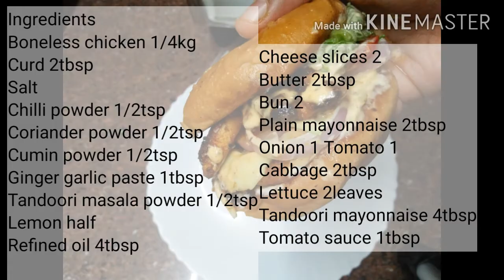Chicken ബർഗർ Tandoori Burger | Grilled chicken burger | Chicken tikka burger Ep 42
Ingredients (included in the video)